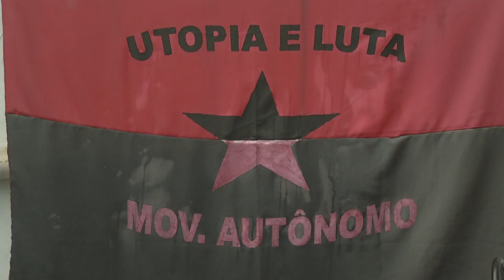Chamada TVE Repórter | TVE - Ocupações - 2/7/17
O TVE Repórter desta semana apresenta matéria de Lisele Felix e Ademar Izaguirres que mostra como é a organização em assentamentos e ocupações de Porto Alegre, entre elas a Ocupação Mirabal, a Ocupação Recanto da Alegria e o Assentamento Utopia e Luta. Ele vai ao ar neste domingo (2/7), às 17h30.

O programa também mostrou como era a organização na Ocupação Lanceiros Negros, que funcionava na esquina das ruas General Câmara e Andrade Neves, e sofreu uma ação de desocupação realizada pela BM em cumprimento de ação judicial. O programa ouve pesquisadores e agentes públicos da prefeitura sobre as políticas de atuação realizadas em Porto Alegre e no Brasil.